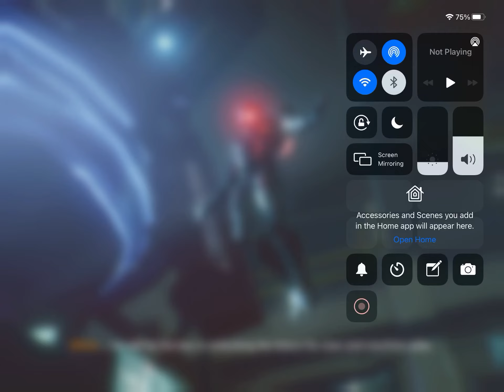20 December 2021